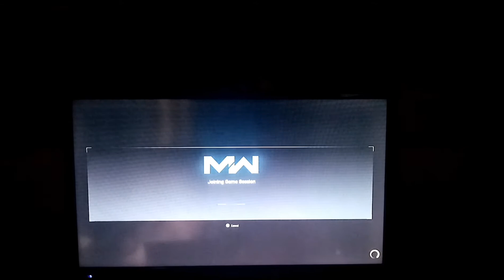Warzone modern warfare